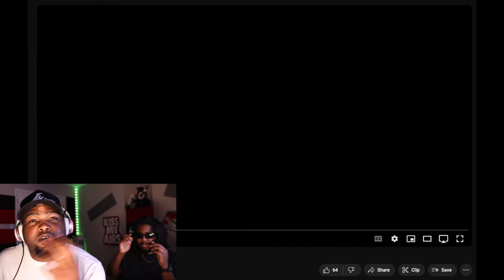JSU vs TXSU | BOTB | 2010 ! requested REACTION !